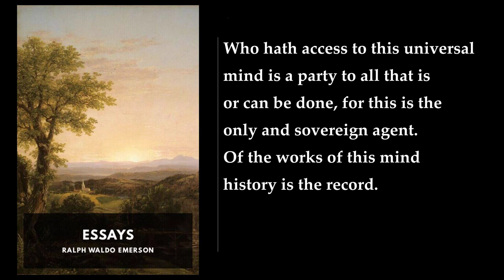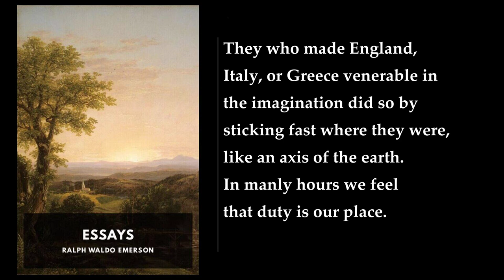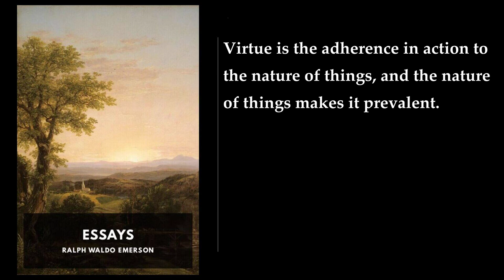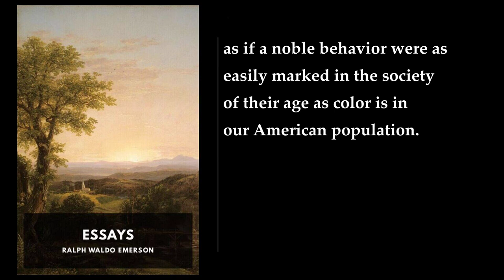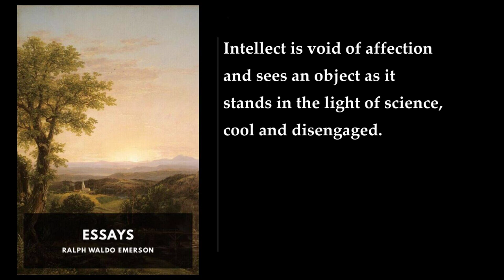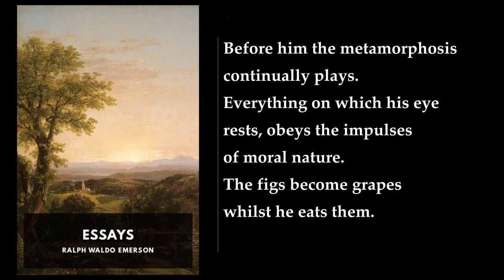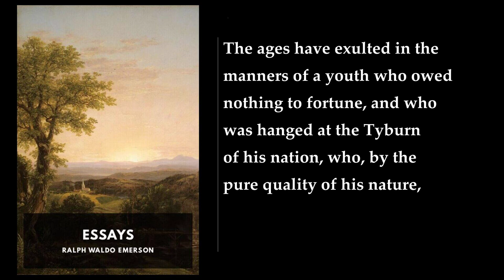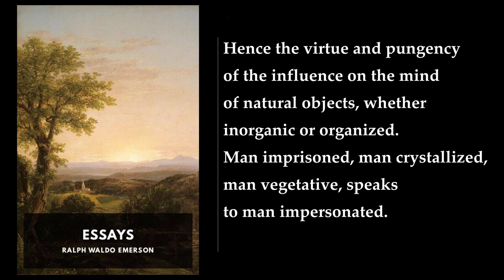Essays (1/2) ❤️ By Ralph Waldo Emerson. FULL Audiobook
Essays. By Ralph Waldo Emerson FULL Audiobook
Ralph Waldo Emerson, a prominent American essayist, poet, and philosopher, penned a collection of thought-provoking essays that continue to resonate with readers. His work, titled "Essays: First Series" (published in 1841), delves into profound themes, individualism, and the human experience. Let's explore some of the key essays from this remarkable collection:

1. Self-Reliance: In this essay, Emerson argues that polite society often stifles personal growth. He champions self-sufficiency as a path to true independence, encouraging readers to trust their inner wisdom and forge their unique paths.

2. The Over-Soul: Emerson contemplates the interconnectedness of all existence. He posits that moments of deep reflection reveal a spiritual unity—a transcendent force that binds humanity and nature. Our faith, he suggests, resides in these fleeting moments.

3. Circles: Here, Emerson distinguishes between two kinds of knowledge: understanding and reasoning. Understanding merely recognizes facts, while reasoning goes beyond, requiring logical thought. He explores the cyclical nature of life and the perpetual motion of existence.

4. The Poet: Emerson celebrates the role of the poet as a seer—a visionary who perceives truths beyond the ordinary. He emphasizes the poet's ability to transform the mundane into the sublime, infusing life with deeper meaning.

5. Experience: Emerson grapples with the complexities of human experience. He acknowledges that life often involves pain, loss, and struggle. However, he suggests that these challenges contribute to our growth and understanding. Through experience, we gain wisdom and insight.

6. Politics: In this essay, Emerson critiques the limitations of political institutions. He advocates for individual conscience and moral integrity over blind adherence to laws. For him, true reform begins with personal transformation and ethical action.

Emerson's essays are rich with philosophical musings, urging readers to explore their inner landscapes, embrace self-reliance, and seek deeper connections with the world. His timeless wisdom continues to inspire generations, inviting us to question, reflect, and evolve. 🌟📚.

00:00:00 History
00:51:13 Self-Reliance
01:53:01 Compensation
02:41:02 Spiritual Laws
03:29:11 Love
03:56:06 Friendship
04:32:44 Prudence
05:00:08 Heroism
05:27:21 The Over-Soul
06:09:37 Circles
06:39:04 Intellect
07:09:28 Art
07:35:22 The Poet
08:30:25 Experience
09:27:32 Character
10:04:07 Manners
10:54:22 Gifts
11:03:20 Nature